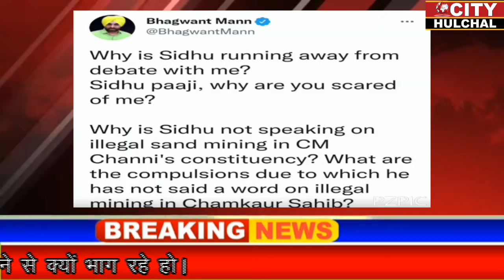ਭਗਵੰਤ ਮਾਨ ਨਾਲ ਡਿਬੇਟ ਕਰਨ ਤੋਂ ਮਨ੍ਹਾ ਕਰਨ 'ਤੇ ਭਗਵੰਤ ਮਾਨ ਨੇ ਸਿੱਧੂ ਨੂੰ ਘੇਰਿਆ.. ਕਿਹਾ ਸਿੱਧੂ ਸਾਬ੍ਹ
ਭਗਵੰਤ ਮਾਨ ਨਾਲ ਡਿਬੇਟ ਕਰਨ ਤੋਂ ਮਨ੍ਹਾ ਕਰਨ 'ਤੇ ਭਗਵੰਤ ਮਾਨ ਨੇ ਸਿੱਧੂ ਨੂੰ ਘੇਰਿਆ.. ਕਿਹਾ ਸਿੱਧੂ ਸਾਬ੍ਹ ਤੁਸੀਂ ਮੇਰੇ ਤੋਂ ਡਰ ਕੇ ਭੱਜ ਕਿਉਂ ਰਹੇ ਹੋ